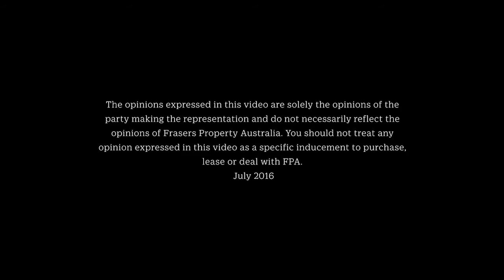FPI Testimonial - Techtronic Industries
Frasers Property  completed a 41,200 sq m facility warehouse and distribution facility for power tool manufacturer and distributor Techtronic Industries. The facility achieved a five star Green Star rating under the Green Building Council of Australia’s rating system and completes stage four in Eastern Creek Business Park.